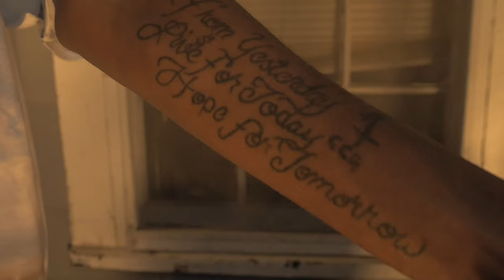Justo X PeepJesus "GLOCK IN THE GOYARD" [Dir. By @TeamXIncome] | LUMIX G7 4K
Watch the official music video Justo X PeepJesus "GLOCK IN THE GOYARD".

Directed By: MarCell JB from TEAMXINCOME

EQUIPMENT USED -
Panasonic Lumix G7
Panasonic Lumix G Lens, 25mm, F1.7 ASPH.
Panasonic Lumix G Vario Lens, 14-140mm, F3.5-5.6 ASPH.
SanDisk Extreme microSDHC 32GB UHS U3 Memory Card
InnerTeck 70-Inch Camcorder Tripod Monopod
Zhyiun Crane V2
Zhiyun ZW-B02 Wireless Remote Control
Neewer Aerospace Aluminum Alloy Dual Handheld Grip
BeStableCam Crane Tripod Stand Tabletop Monopod Aluminum
Vktech Black Camera 323 Quick Release Plate